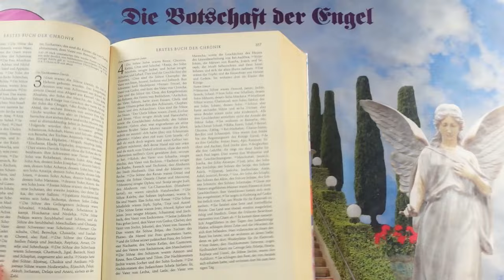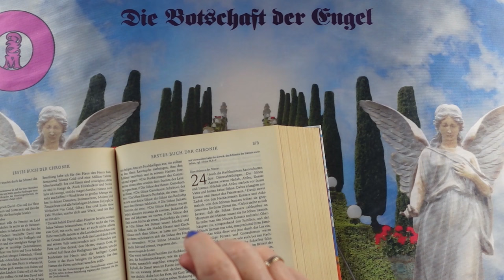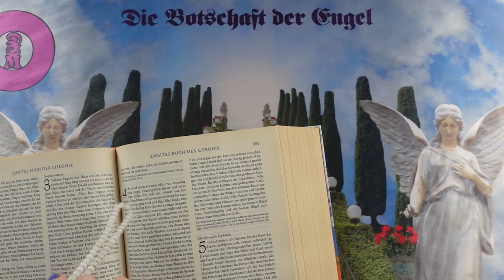Channeling - 2024 Október 23 - Üzenetek a Bibliából❣